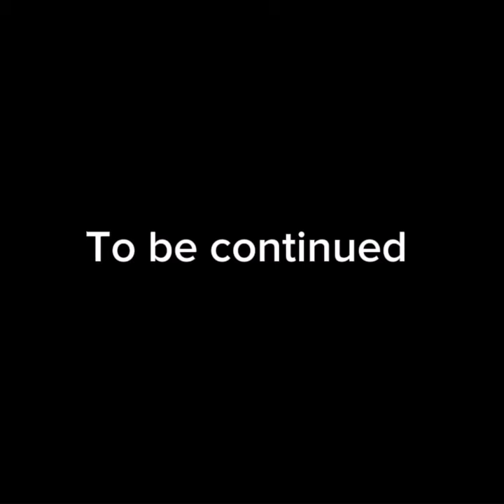Godzilla vs Bagorah Pt.1